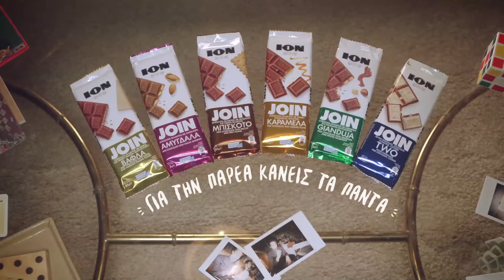ION Join "Panos"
Composed and produced by Renos Papastavros

Ad Agency: Soho Square Athens
Production Company: Foss Productions
Producer: Stelios Kotionis
Director: Vassilis Bourantas
Director of Photography: Giannis Georgiou